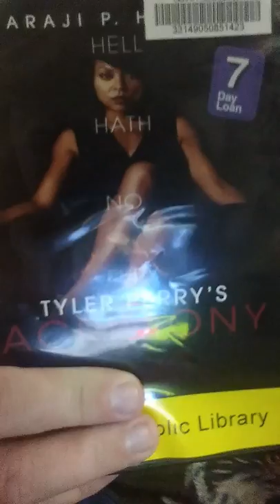Acrimony movie review